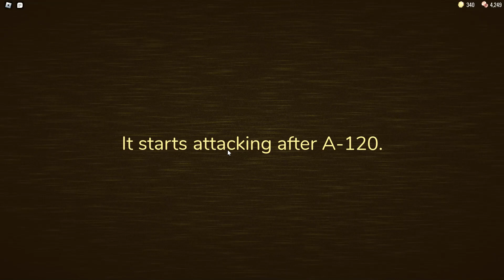rooms we made a big fail